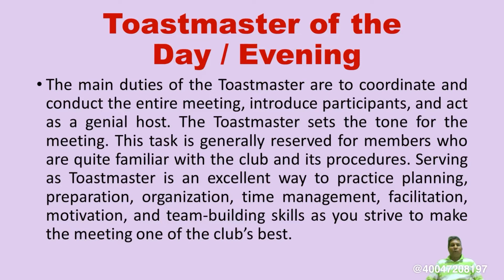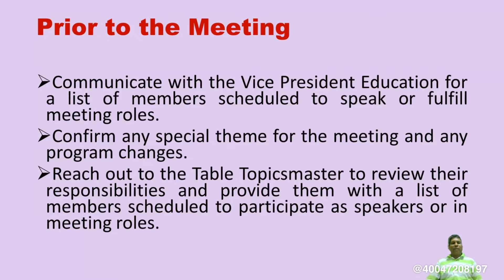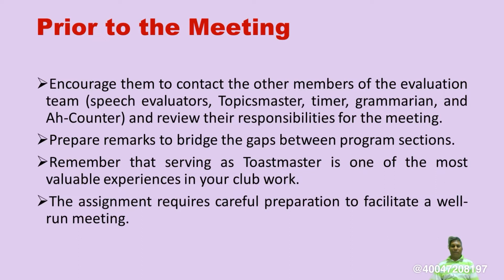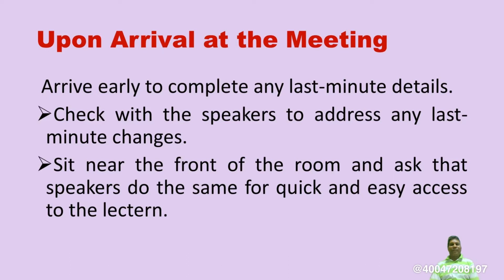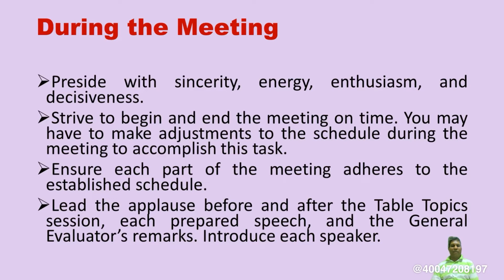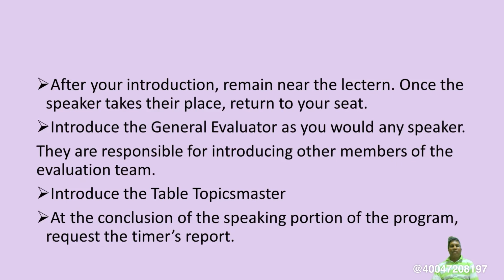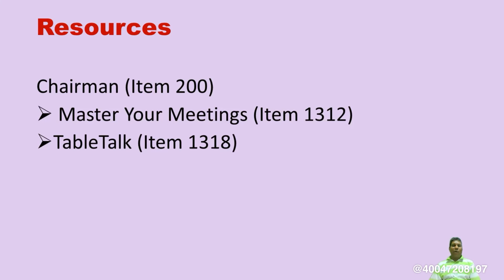Day 102 of 365: The Toastmaster of the Day/ Evening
Motivating Thoughts 148: The Toastmaster of the Day/ Evening